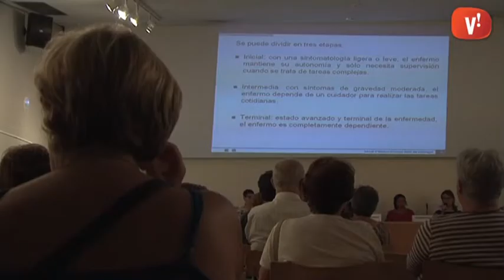Taula rodona per l’Alzheimer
Amb el títol,”La importància de la detecció precoç de l’Alzheimer i de l’ajuda mútua al cuidador”, s’ha celebrat una taula rodona aquest dimarts a la Biblioteca. L’objectiu de la xerrada és conscienciar la importància de la detecció precoç d’aquesta malaltia, tot plegat també per commemorar el Dia Mundial de l’Alzheimer que va tenir lloc el passat 21 de setembre.

A Viladecans, segons dades de la regidoria de serveis socials, s’atenen per l’Alzheimer entre unes 200 i 300 persones registrades a l’any. Una malaltia on és molt important actuar en coordinació tots els agents socials.

I és que una ràpida detecció de la malaltia pot ralentitzar el deteriorament dels malalts.